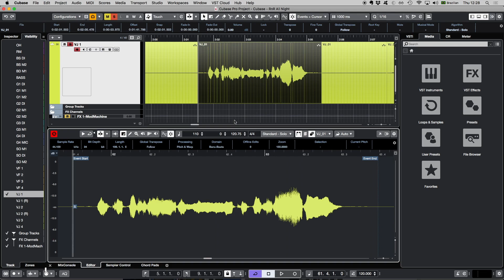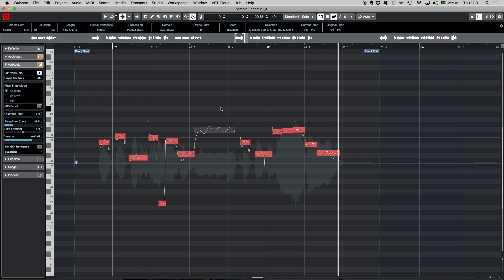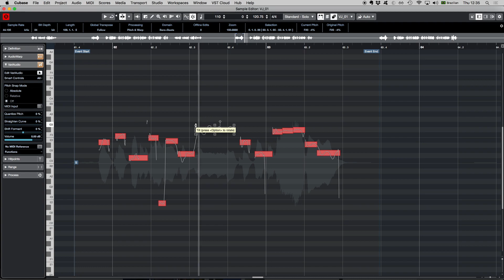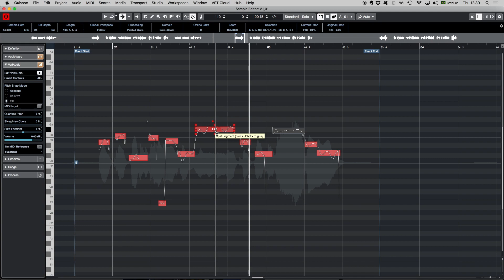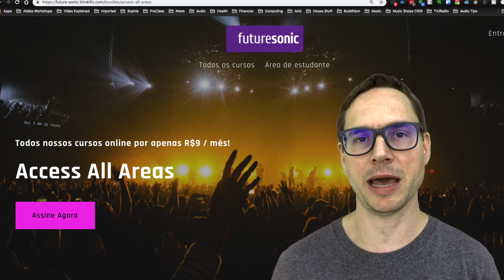Afinar vozes com VariAudio 3 e Cubase 10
Nesse vídeo mostro como você pode editar e afinar vozes usando o VariAudio 3 do Cubase 10.

=== LINKS ===